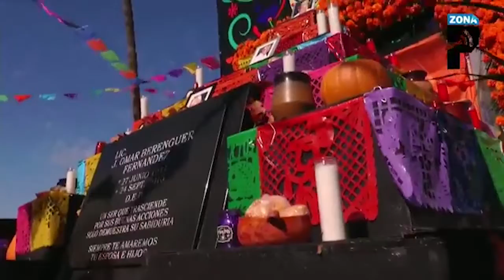Panteones cerrados este 10 de Mayo